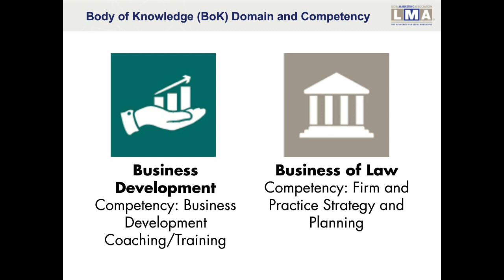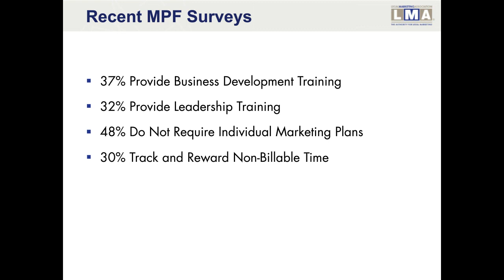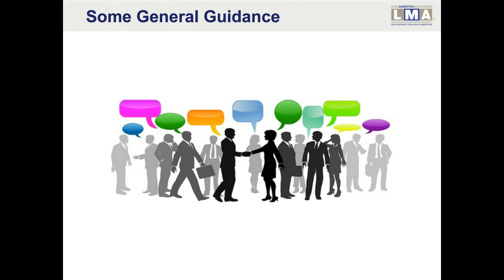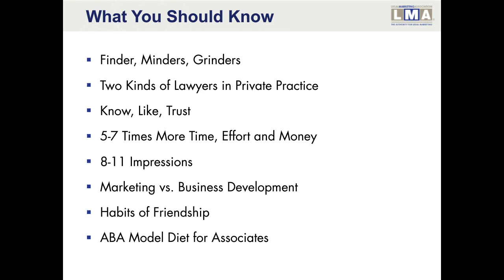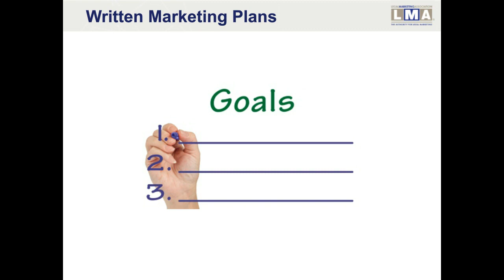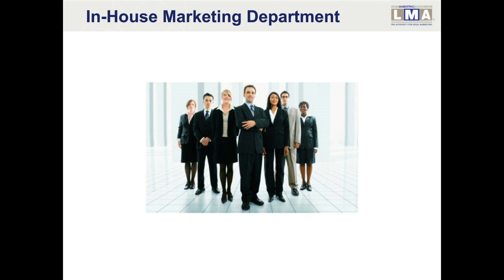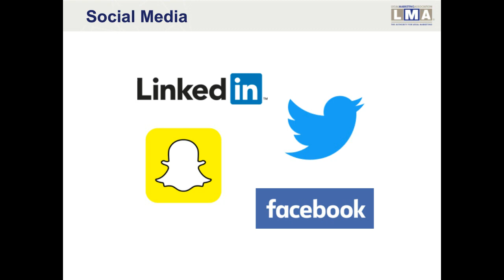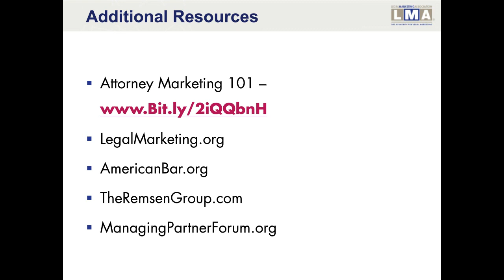What Young Lawyers Need to Know about Marketing and Business Development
Presented by Managing Partner Forum, ABA, LMA
Join the ABA Law Practice Division, Legal Marketing Association, and the Managing Partner Forum on this collaborative effort designed to be a shared learning experience for today's busy young lawyer and the marketing and business development teams that support them. By attending you will learn tips and tricks necessary for a busy attorney to create an individual marketing plan that is realistic, achievable, and consistent with firm goals and appropriate for practice.